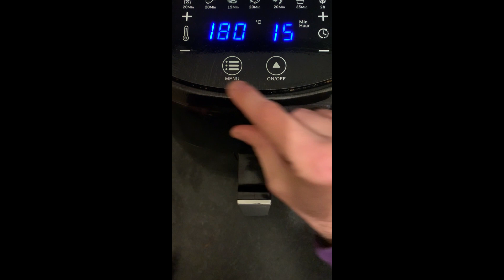If You Love Strawberries and Chocolate You Have to try This !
Strawberries and chocolate. What's a better dessert ? Well, it's better wrapped around a layer of crunchiness, with the magic of your loyal airfryer and some powder sugar on top. 🍓